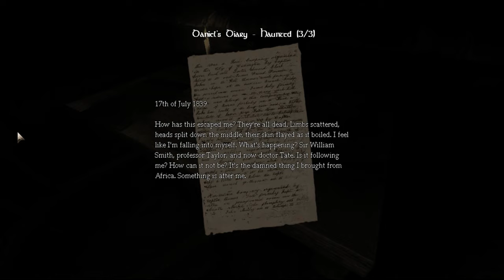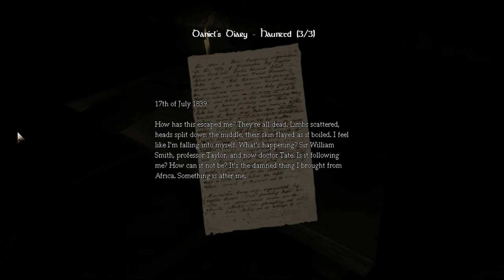NO COPYRIGHT GAMEPLAY Amnesia The Dark Descent #10 (HORROR GAME)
I'm getting a LITTLE confused on how to move further in game, though so far it is all good.. until this part i.e. We'll see how things go in tomorrow's part

-GenericBomb